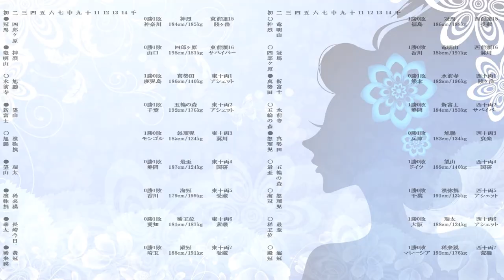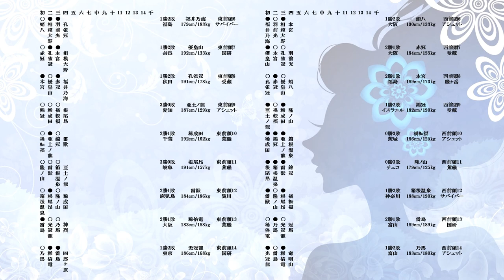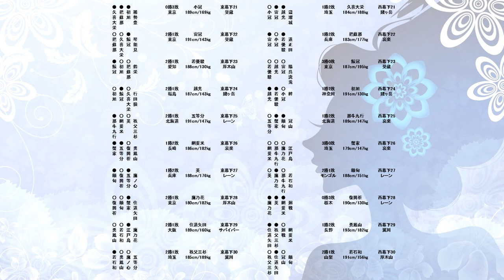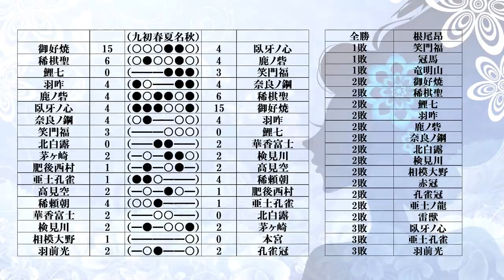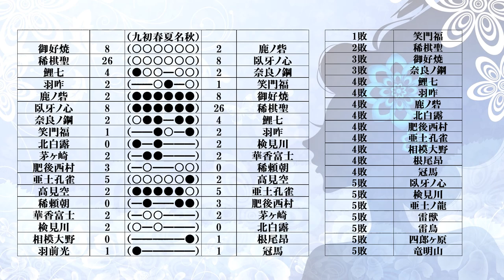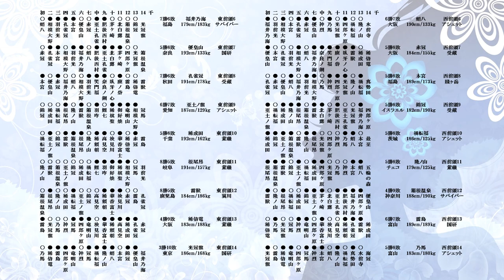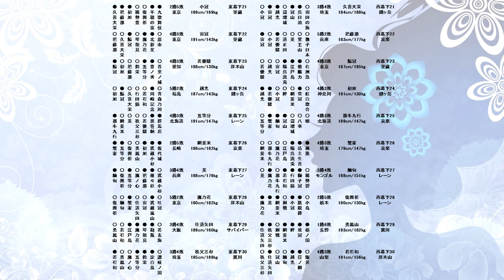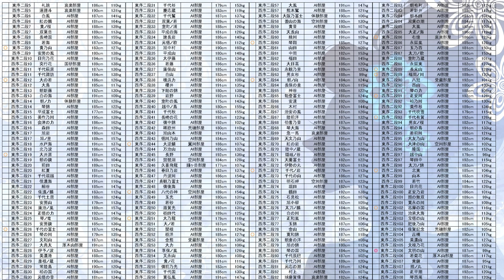大相撲再現ゲーム ＢＧＭⅡ 39年九州場所 #234 大相撲 ゲーム 思い出の土俵 相撲 相撲ゲーム 相撲 名勝負 千代の富士 白鵬 大相撲アーカイブ場所 大栄翔 若乃花 貴闘力 貴景勝